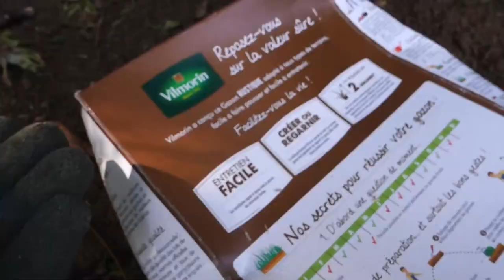En test: Vilmorin herbe rustique / Gazon, 1 kg, 40 m²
💯 Incroyable: Pousse vraiment en 2 semaines! J'ai subi une attaque en règle de taupes et donc il faut finalement recouvrir les différentes poches ou la terre à gagner sur le gazon. J'ai essayé plusieurs semences de gazon et cette boite disponible m'a bien surprise par sa pousse rapide.
Je l'utilise depuis 2 mois pour rafistoler ma pelouse qui est loin d'être un exemple du genre.
✅  J'ai mis les photos après 2 semaines et après 2 mois; vous pouvez voir que ça s'est très bien passé. C'est presque magique !

Il faut savoir que j'ai planté en plein été et vraiment arrosé peu (sauf juste après les semences) et que l'herbe est vraiment dense.
Ma terre est argileuse et vraiment commune.

✅ Le truc super sympa, c'est l'ouverture de la boite qui sert pour semer en même temps et qui aide à bien disposer les graines. Il faut bien l'ouvrir comme indiqué et elles vont tomber tout simplement en pluie bien espacées. Super bonne idée que d'autres devraient s'inspirer.

Ca me redonne confiance dans cette marque car ma précédente expérience était franchement négative comme vous pouvez le voir

J'ai retourné à peine la terre sur 2cm, semé et ensuite passé un peu de râteau pour mélanger les graines et la terre.
Un peu de marche dessus pour bien tout tasser et un arrosoir. terminé.

💨Donc si vous voulez un produit sur qui pousse super vite, foncez!
Je regrette juste de ne pas avoir pris au lieu de celle-ci.